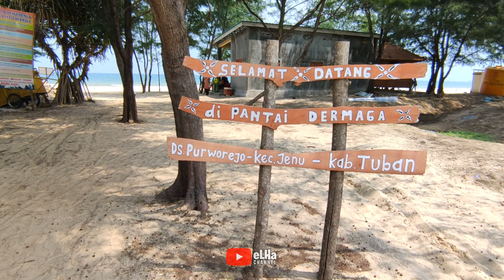PANTAI DERMAGA TUBAN TERBARU 2024, Pasir nya Putih Bersih dan Masih Alami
pantai dermaga tuban
pantai keren
pantai alami
pantai tuban
pantai pasir putih
wisata pantai
wisata tuban
elha channel

Terus dukung channel ini dengan cara:
Terima kasih!
Gear:
📷 : Pocophone, Akaso V50X
🎤 : Boya BY M1
🛠️ : Kinemaster
🛵 : Vario 125 2012
📌 : Tuban